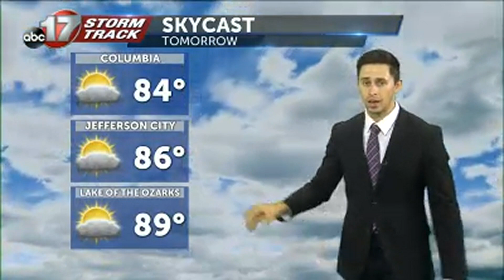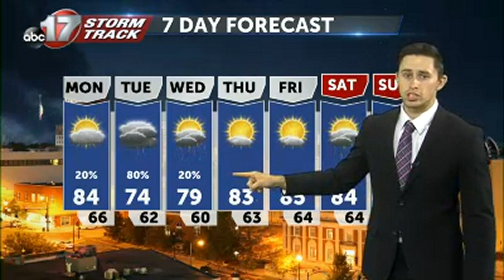Tracking a major cooldown with early week showers and storms